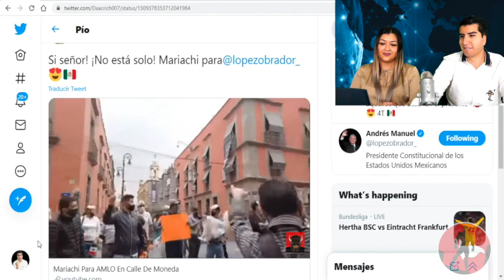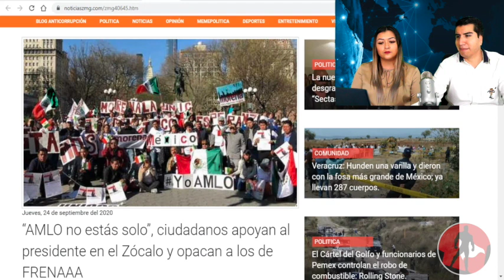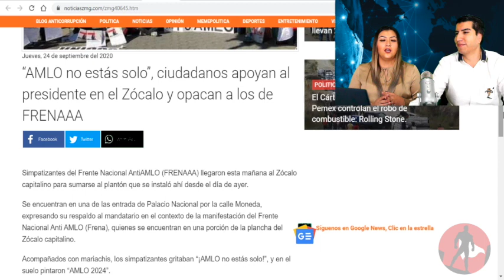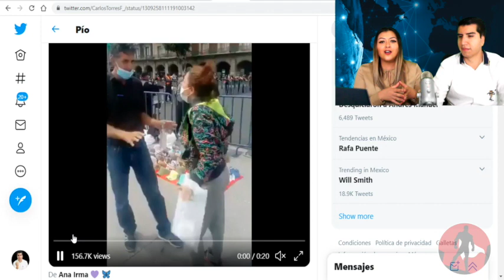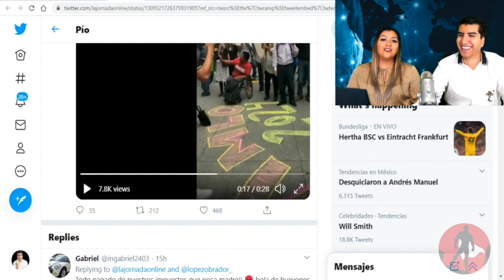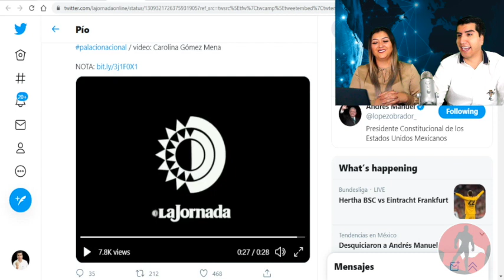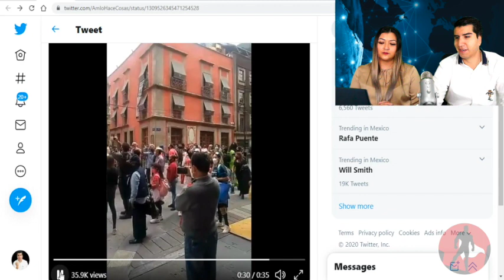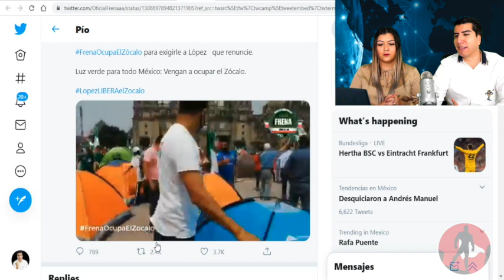Se Enchina La Piel!!Llevan Serenata a AMLO y Le Gritan No Estás Solo!!Cantan El Cielito Lindo!!